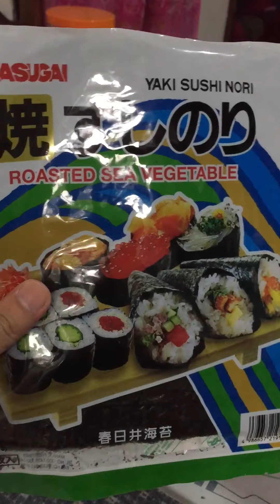Cooking with Davie - How to make Kimbap (Tagalog)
Decided to make a short video on how to make our homemade kimbap. It’s our first cooking show episode in this channel. 😂